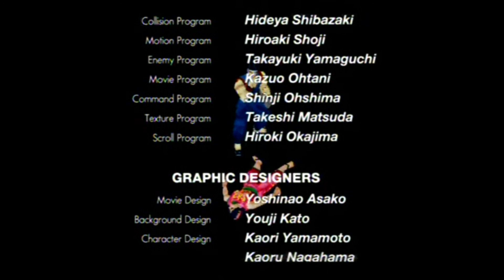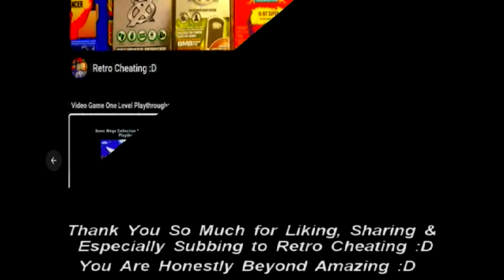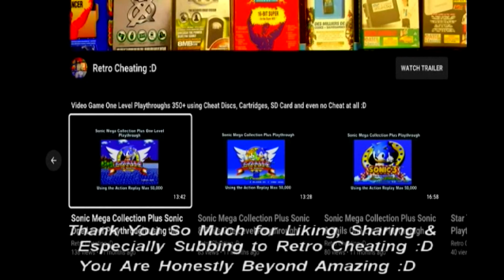Virtua Fighter 2 Akira Playthrough using the Sega Saturns Action Replay Plus :D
This is a playthrough of Virtua Fighter 2 using the Action Replay Plus to give me various cheats. Therefore in proper 90's style TV sound playthrough, I finally play this game again using the Action Replay Plus for the Sega Saturn :D

However, before that, I found the Action Replay Plus cheat codes at this great website below to finally complete this game  :D

First thing I did was find a game I liked and find its master code and a cheat for the game afterward on the above website which is normally a combination of two rows of 12 numbers or letters for the master code or just a general code like invincibility.

After finding the master code I would go to the main menu on the Action Replay Plus. Select cheats by pressing the a button then to go into the games list menu then press a again on the words new game at the very top of the games list to add a new game.

Then name your game by pressing the a button, for example, Battle Arena Toshinden Remix then when finished press the b button.

Then press the down key to enter the first row of 12 digits by then pressing a once finished press the b button then down then a to start the second row then type it with the button a again then when finished press b to save and exit.

Then using the same principles as typing the master code find a cheat code I liked on the website which can be one or multiple 12 letters and numbers give my cheat code a name and finally save the cheat code.

You will then be taken to the master code and the cheat code you have just created in order to switch the code on for the game just press the a button while highlighting the cheat code and press the start button then press it again on the words start game with selected cheats to enter the game with the cheat code selected.

Also, do not worry about switching on the master code as that is switched on automatically.

Hopefully, after viewing this cheat cartridge in action, it will convince you it's worth buying just to complete Virtua Fighter 2 or any other Sega Saturn Classic game :D

Links:

1: This is a games list for the Action Replay Plus.